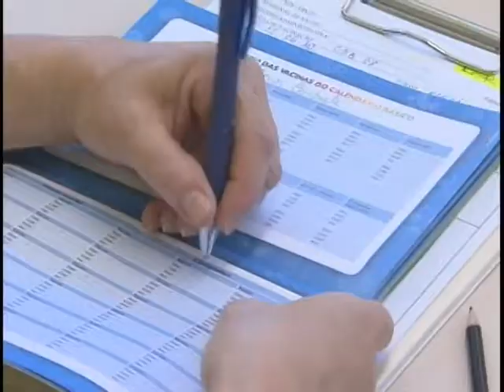Termina nesta sexta-feira Campanha de Vacinação contra o Sarampo em 8 Estados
NBR NOTÍCIAS - 21.07.11: Hoje (22) é o último dia da campanha de vacinação contra o sarampo em oito estados. Crianças de um a sete anos devem tomar a vacina.